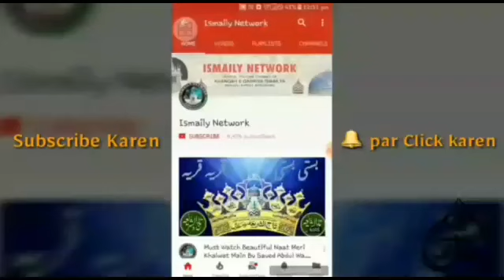Sher E Kalpi Sayyedi Sarkar Gayas E Millat | New Bayan | 22 October 2018 at Faizabad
Azmat E Ahle Bait wa Ismaily Conference
22 October 2018, at Faizabad

Lecture By:-
Shahzada E Maula Ali Aulaad E Ghaus E Aazam Qudwatus'Saalikeen Gul E Gulzar E Qadriyat Muhafiz E MaslakE Aala Hazrat Mahboob Ul Mashaikh Janasheen Huzoor Ziya_E_Millat Sher_E_Kaalpi Sarkaar
🎙Hazrat As'Shah Allama Maulana SayyadGayasuddinQadri Tirmizi MaddeZillahul Aali Wal Noorani
SajjadaNashin Khanqah E Muhammadia Kalpi Sharif Wa Khanqah E Muqaddasa Chaunra Sharif